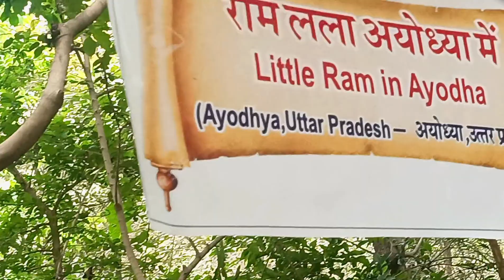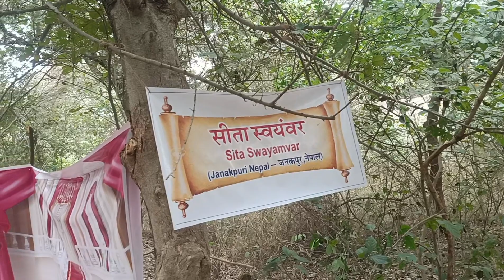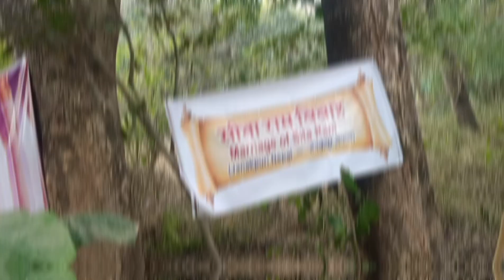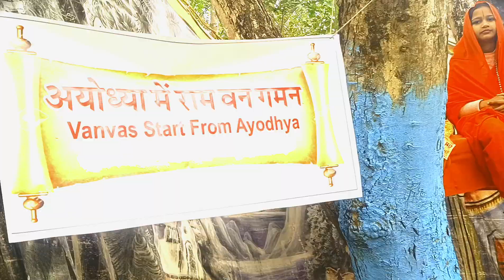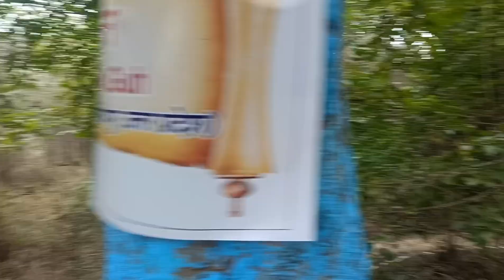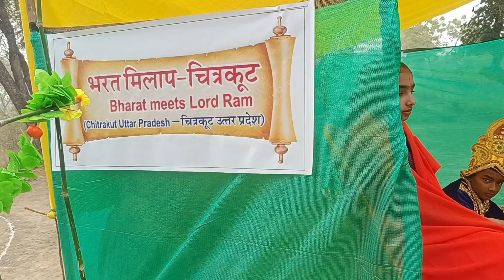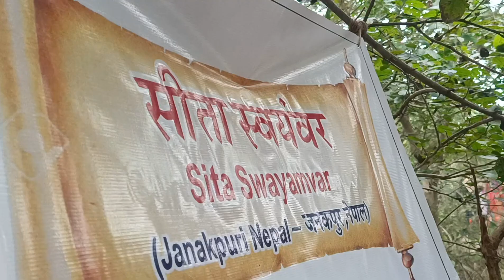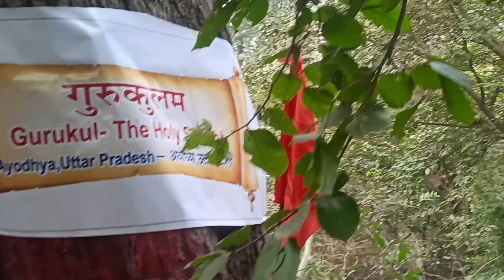Sunderban ramlala Event राम आयेंगे जरूर देखें।